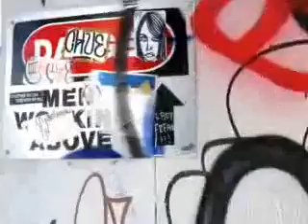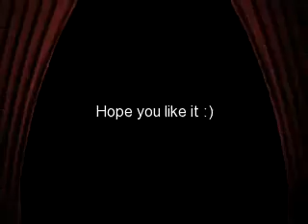Nothin on you (Moyie)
Moyie